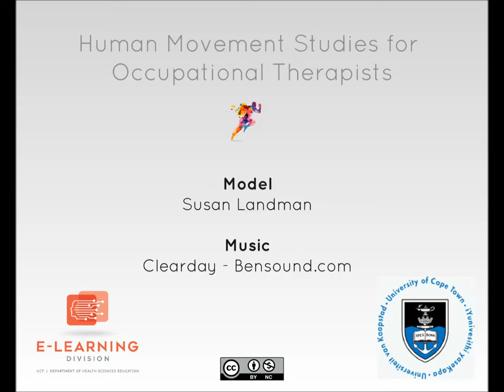Kinesiology Quiz question 4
Question 4 of the Kinesiology quiz in the resource Human Movement Studies for Occupational Therapy Students. Students are expected to answer questions based on the video.

Human Movement Studies OER: a collaboration between the Occupational Therapy Division (Department of Health and Rehabilitation) and the E-learning Division (Department of Health Science Education) at the Health Sciences Faculty, University of Cape Town.